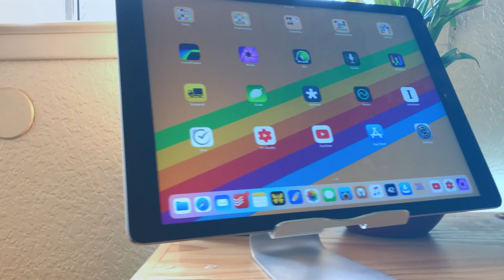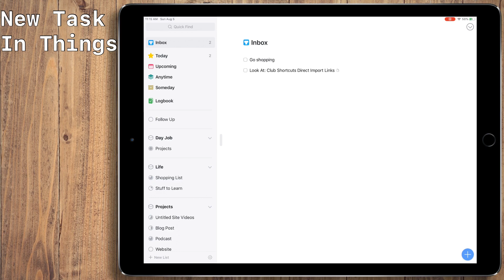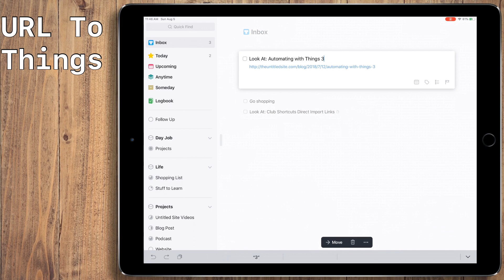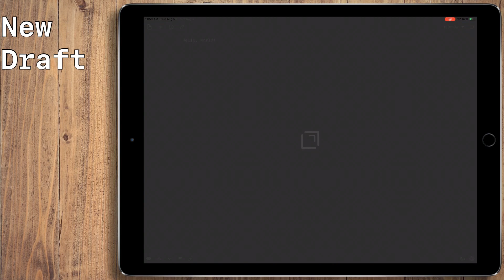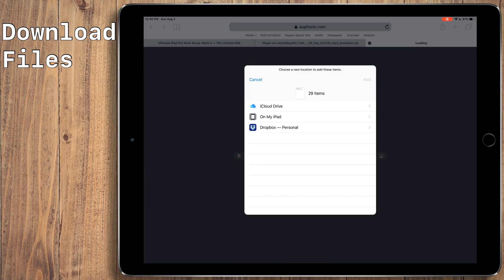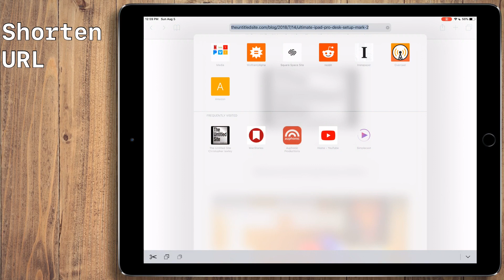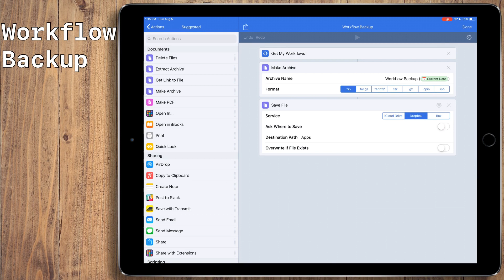My Favorite Workflows/Siri Shortcuts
# Workflow Tutorials